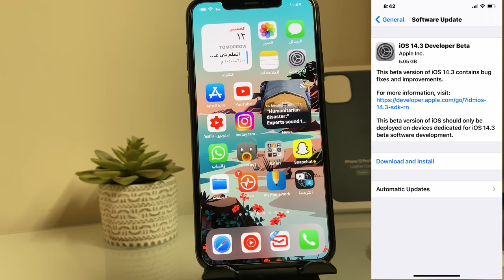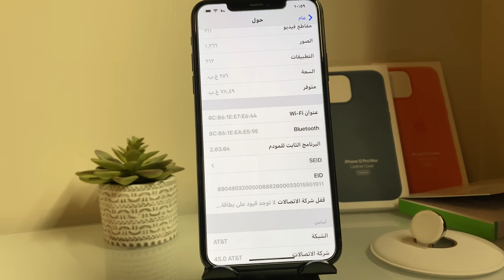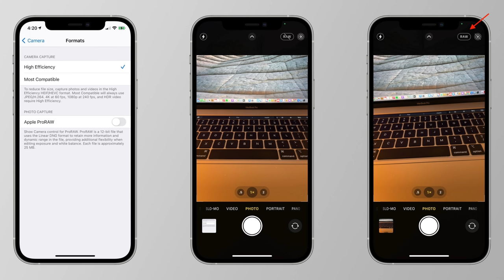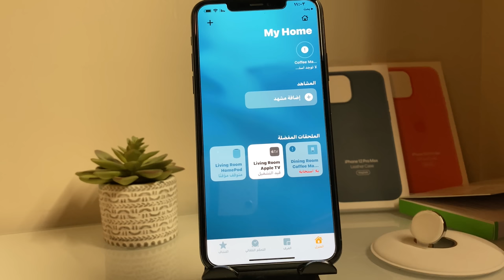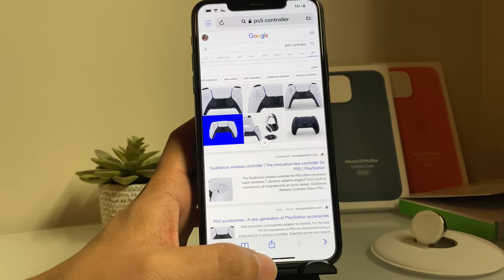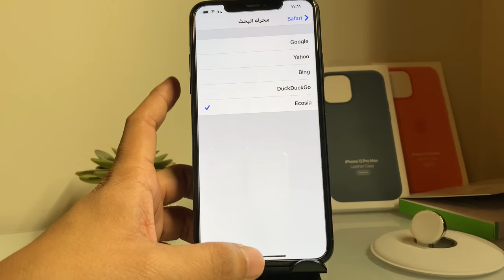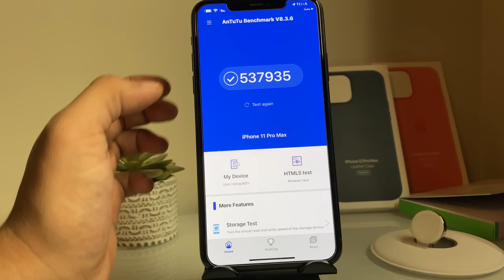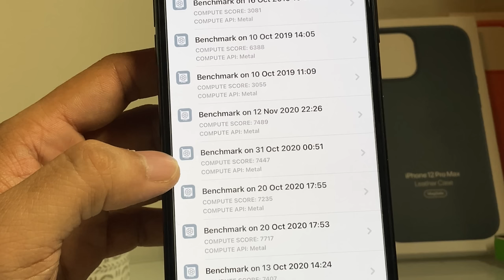ماالجديد في iOS 14.3 النسخة التجريبية الاولى